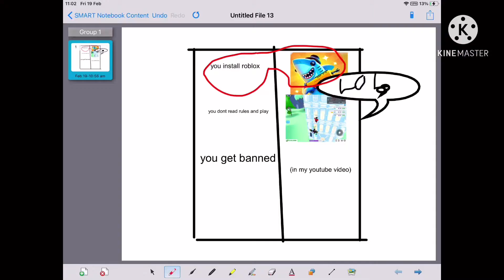Cozmofan vip TV